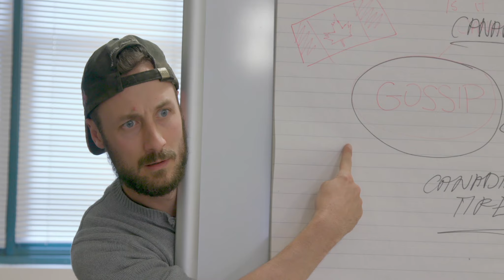TMZED: Canadian celebrity gossip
The TMZED team talk about the hot Canadian gossip of the week.